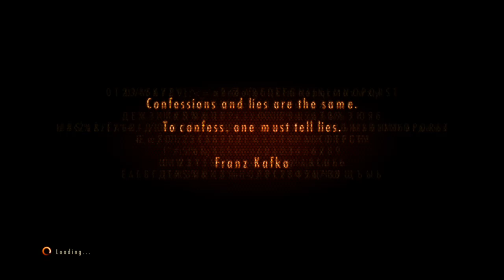Resident Evil Revelations 2: Episode 3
Claire and Moira try to reach the tower.